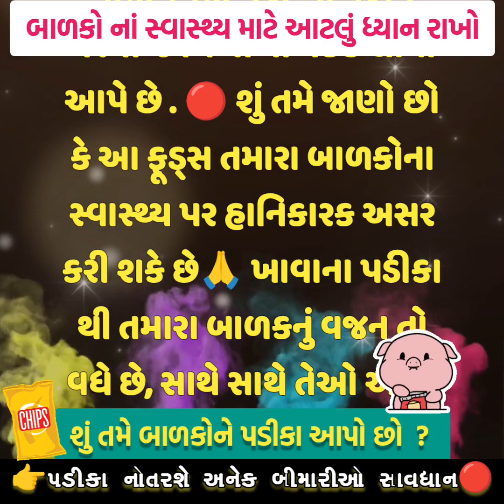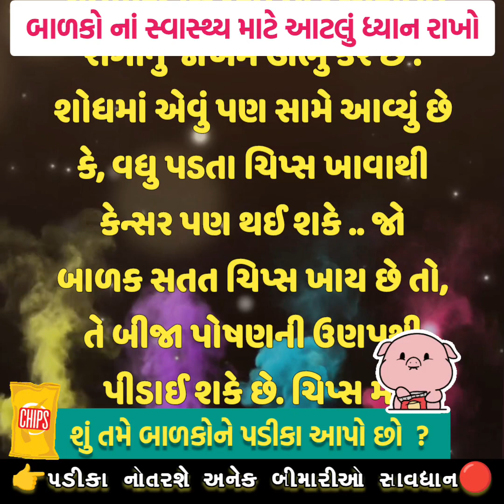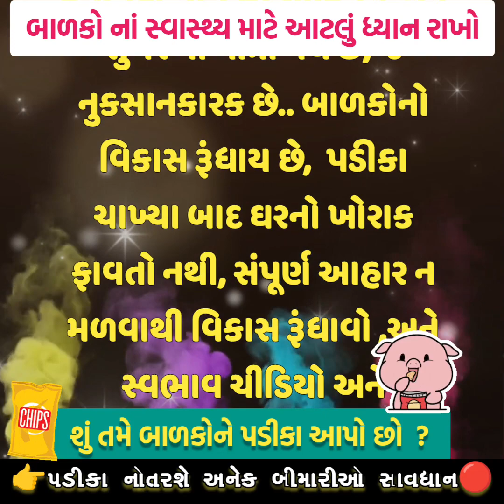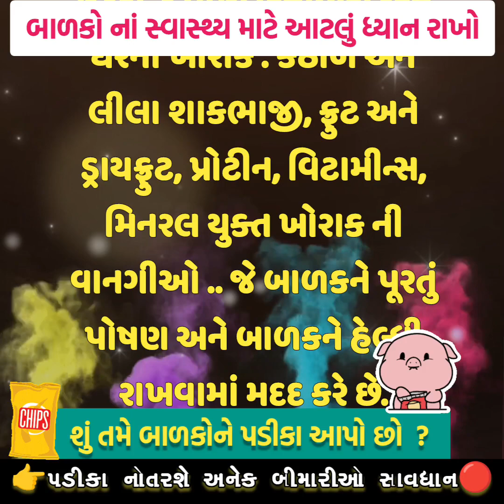બાળક ખાવાના પડીકા માંગે તો સાવધાન | જાણો બાળકના વિકાસ માટે શું જરૂરી છે 🤔